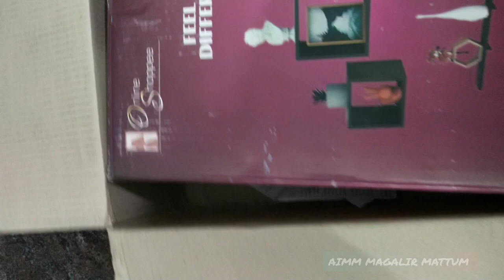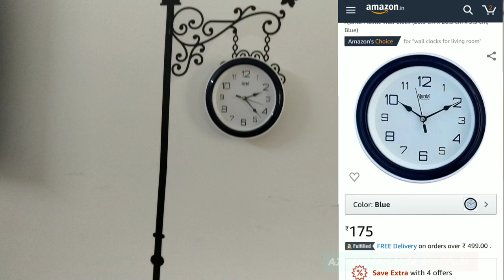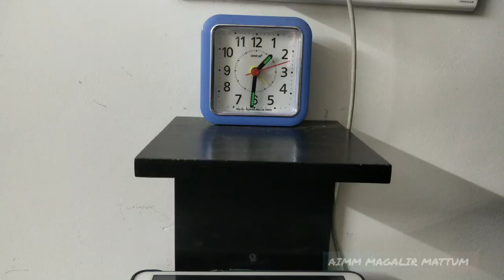Home organizers PRICE and LINK AMAZON UNBOXING Home tour non_modular kitchen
Hall showcase ✨✨✨

Wall sticker ✨✨✨

Pooja cabinet 🗄️🗄️🗄️

Vegetable strainer 🍆🥬🥒

Tap sprinkler 🚿🚿🚿

Kitchen stand 🔲🔲🔲🔲